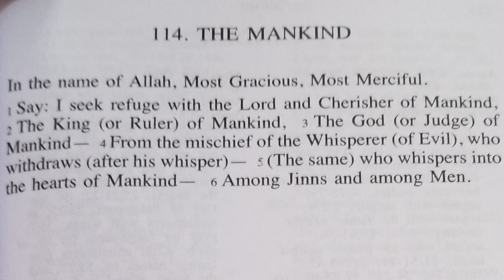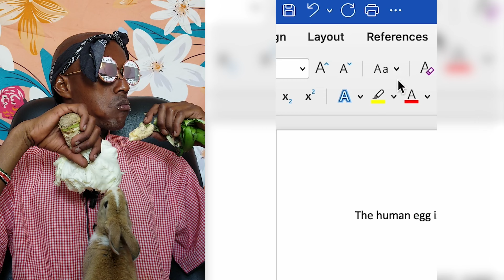Creepy TikToks that will make you rethink reality. REACTION (episode 0007)